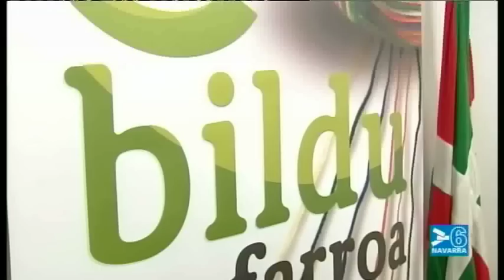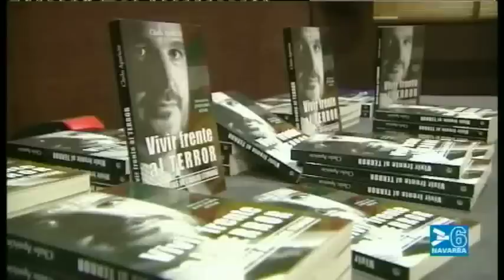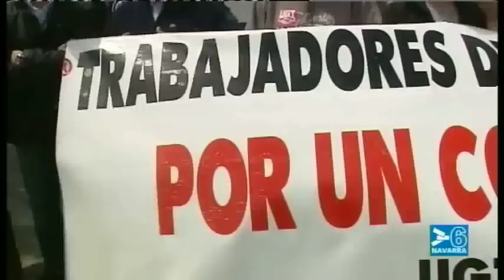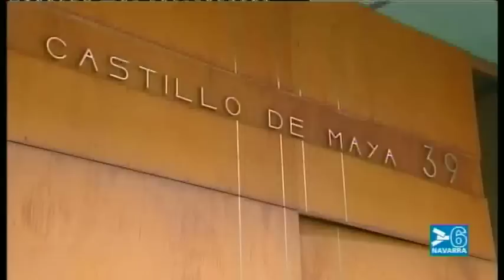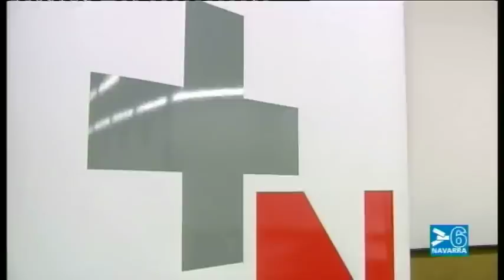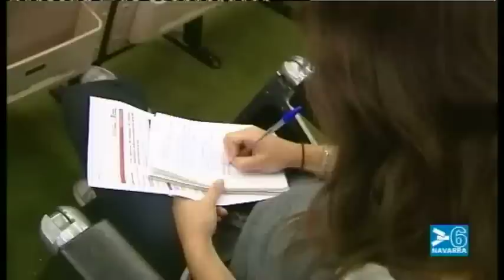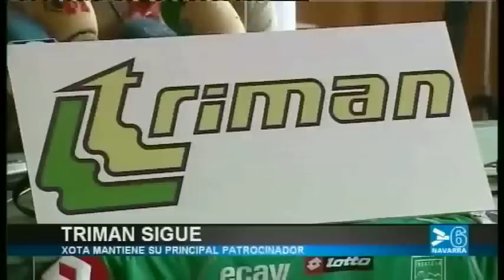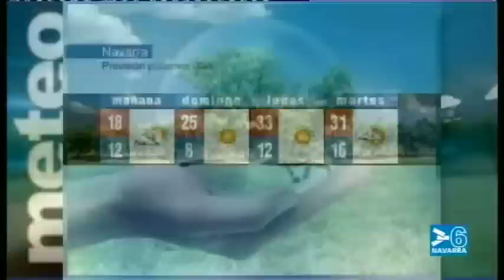NOTICIAS NAVARRA INFORMATIVO 14.30 HORAS - 17 JUNIO DE 2011 - CANAL 6 NAVARRA